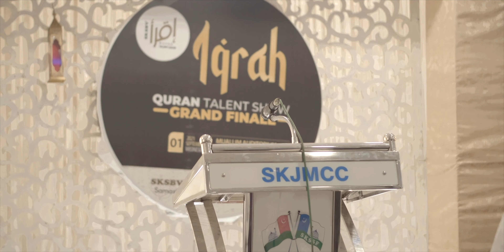SKSBV Iqrah Quran Talent Show Grand Finale Closing Ceremony